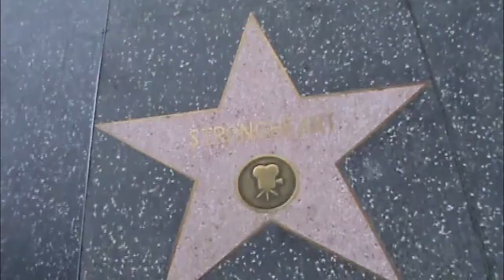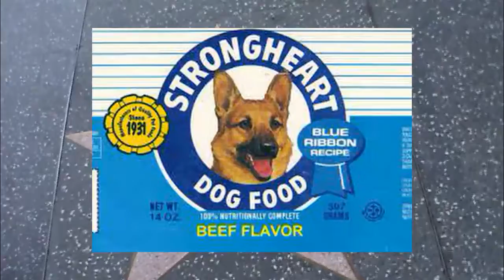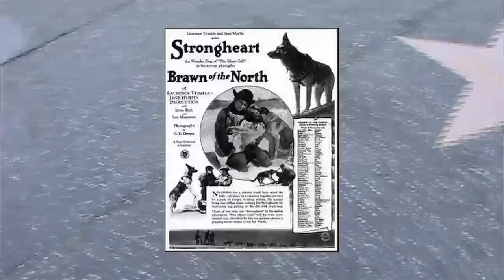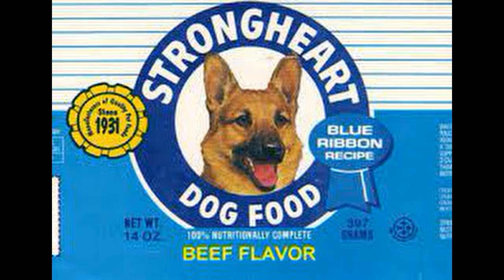Strongheart Every Star Has A Story Strongheart became the first major canine film star,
HOLLYWOOD HAPPENINGS
preceding the fame of Rin Tin Tin by two years